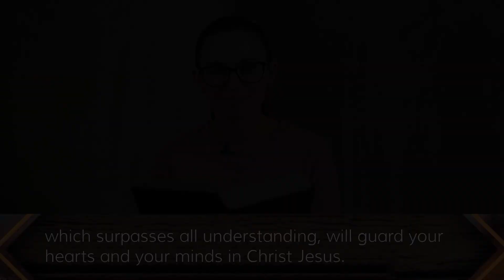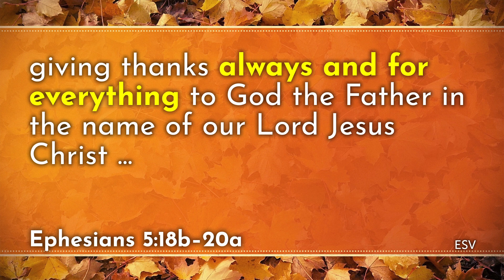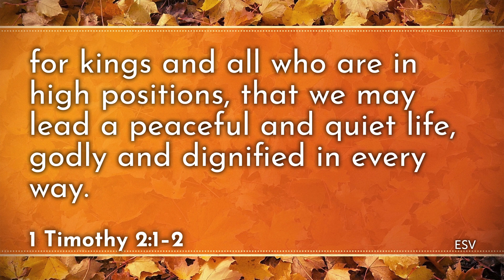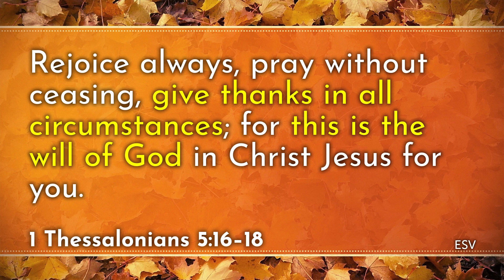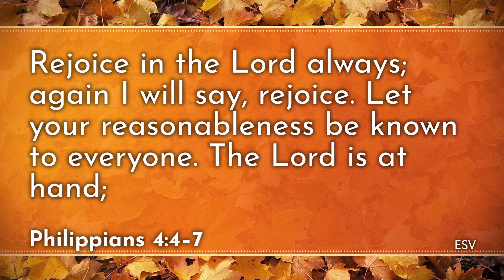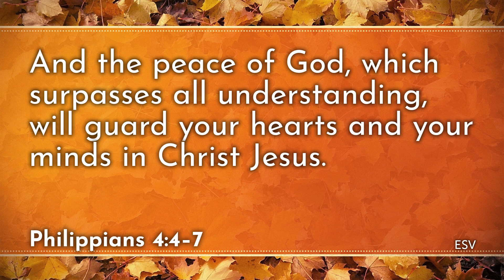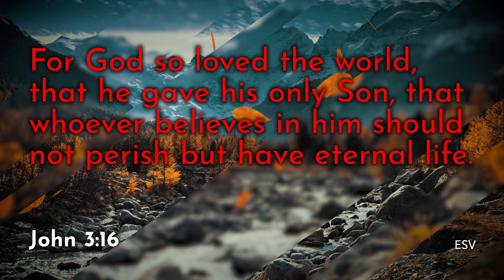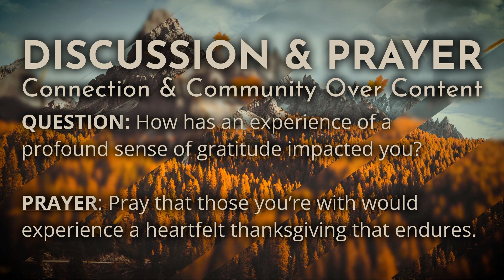Reflecting on Thanksgiving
Thanksgiving is more than just a day for Christians, it's a way of life.

Series: Thanksgiving Sunday
Speaker: Elijah Istchenko

Mountainview Church carries the necessary Christian Copyright Licensing International (CCLI) license to play and perform the contained Christian worship songs. And all track recordings have been purchased with the coinciding public performance permissions. Alternate video content not filmed by Mountainview Church is open-source, and listed below for reference.